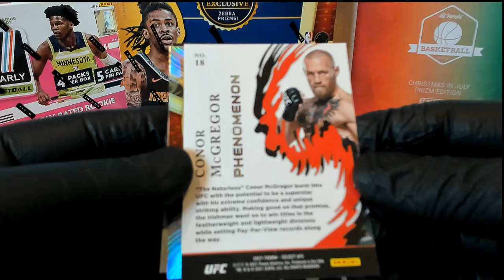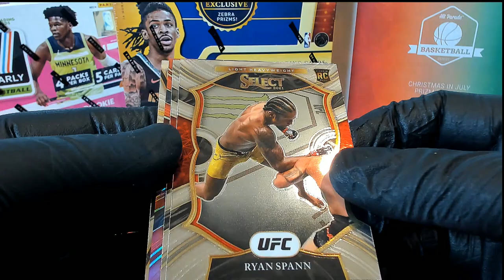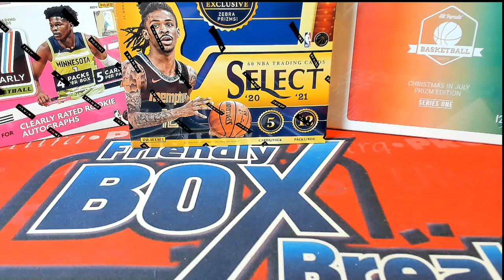2021 Panini UFC Select Pack Rips For Jack R